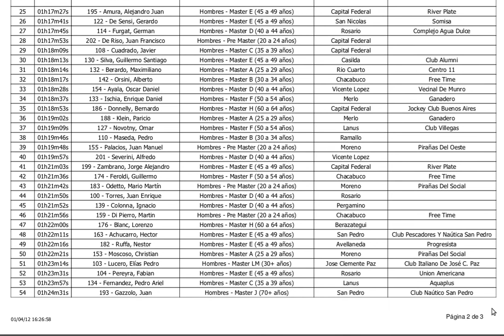CLASIFICACIÓN GENERAL HOMBRES MARATÓN ACUÁTICA GESTA DE MALVINAS SAN PEDRO 1-4-12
CLASIFICACIÓN GENERAL HOMBRES GESTA DE MALVINAS SAN PEDRO 1-4-12
LAS MALVINAS SON ARGENTINAS